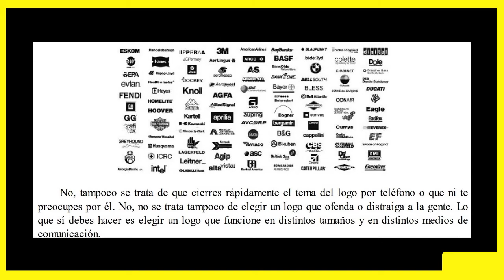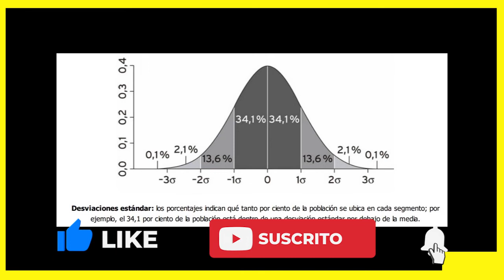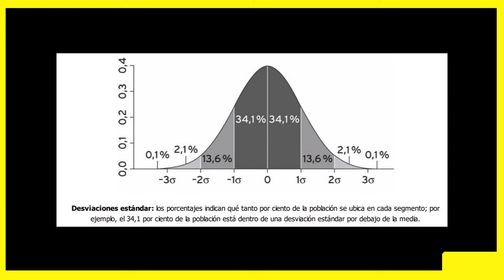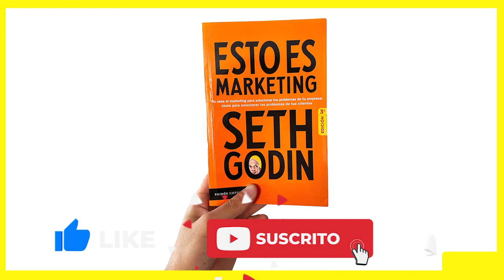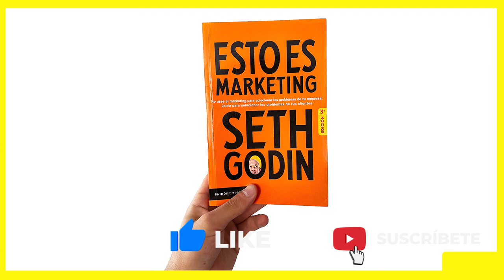📙 Audiolibro ESTO ES MARKETING, de SETH GODIN, 3/4.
El MARKETING ha evolucionado, asegúrate de entender cómo funciona por estos días y has que tu producto, servicio o marca, evolucionen también. Seth Godin en su obra “Esto es Marketing”, nos permite dar una mirada detallada del funcionamiento del marketing actual, nos hace una invitación  a mejorar nuestros procesos publicitarios y de ventas.